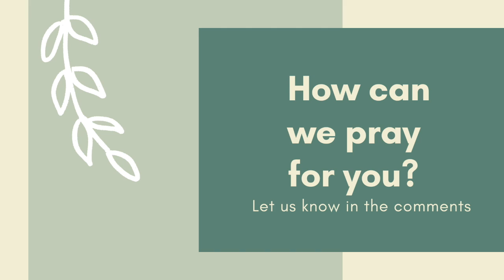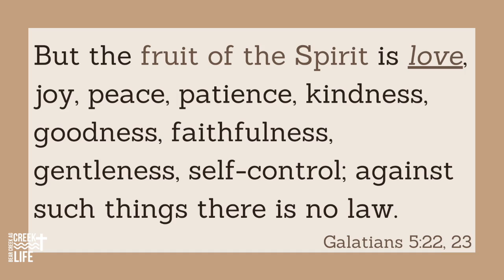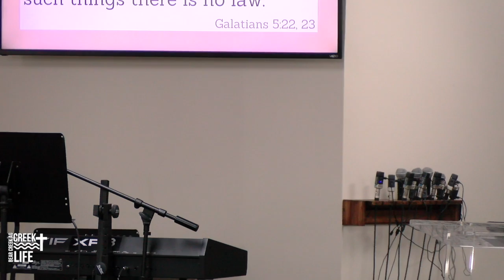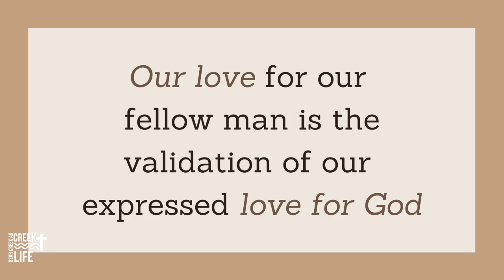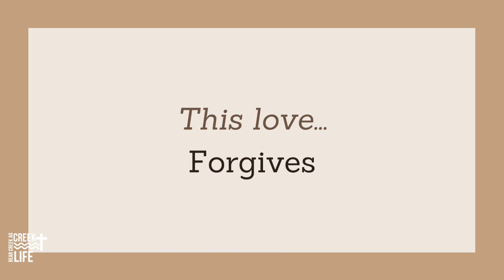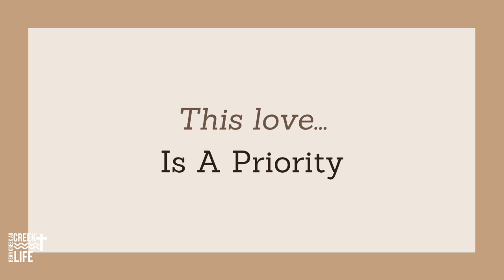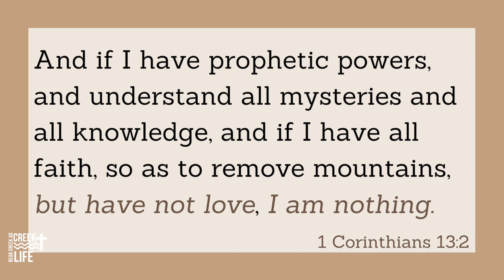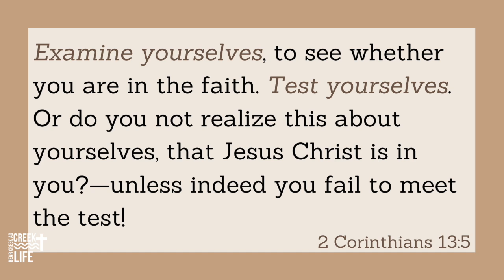Fruit of the Spirit: Love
In this video; Pastor Tony continues his Fruit of the Spirit series, today he focuses on the fruit of the spirit, Love.